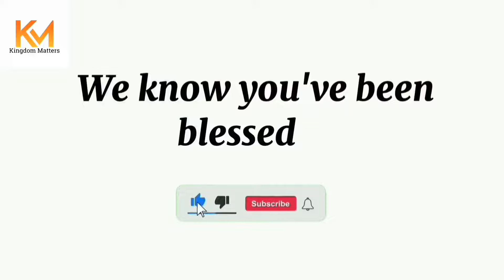THE MESSAGES ABOUT THE RAPTURE OF THE SAINTS || REV KESIENA ESIRI